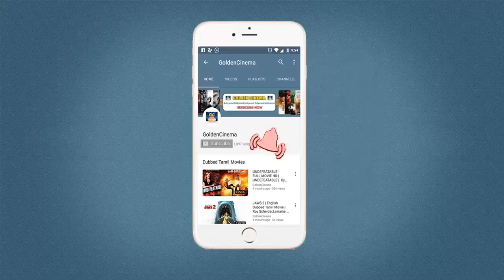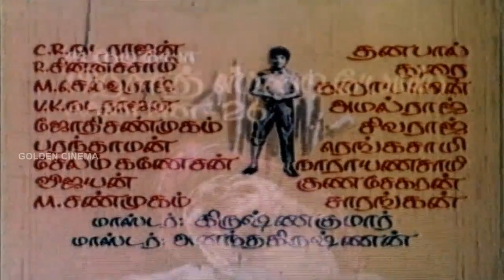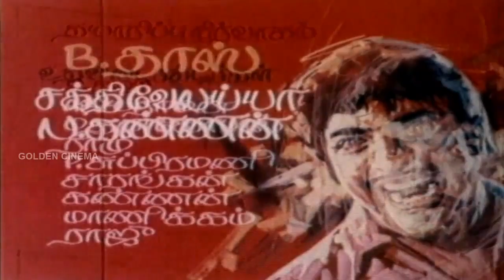விறுவிறுப்பான குடும்ப சிவகுமார் திரைப்படம் | புதுவெள்ளம் | PUTHUVELLAM FULL MOVIE | TAMIL MOVIES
Watch And Enjoy Full Tamil Movie Collections.

"Rhythmzone"